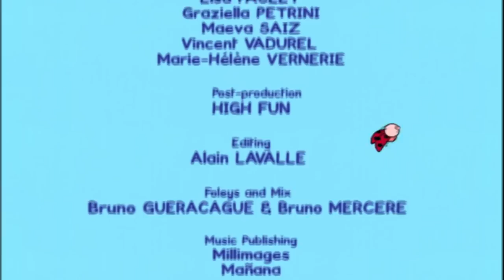Halloween cartoon - Louie draw me a ghost | Learn to draw, cartoon for children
*** Louie, draw me a ghost ***
Louie wants to be scared, but Yoko can’t seem to scare him. With Yoko, Louie draws a ghost. But the one who will be the most afraid isn’t who we expect ! Bouhoo hoo ! Cartoon for kids - 2 hours of Louie : Vehicles compilation #3 HD